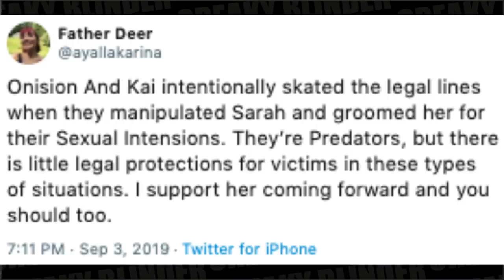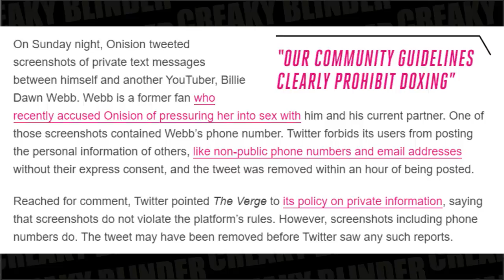The Onision FIles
Let us look at the Onision Meltdown, A YOUTUBER accused of doxxing has gone into a bizarre meltdown in a video in which he appears to be almost sick. But how sincere is the onision breakdown? Or is it more upset that onision and kai have been exposed for their disgusting behaviour? Which ever it is the onision Chris hansen footage is pretty damming.

The video comes after Onision - whose real name is Gregory Jackson - was banned from Patreon for violating the site’s policies, he went on a number of video rants about this on his onision speaks channel.
So where do we start?
Onision Kai, Onision Sarah, Onision Shiloh ? Well lets find out together.